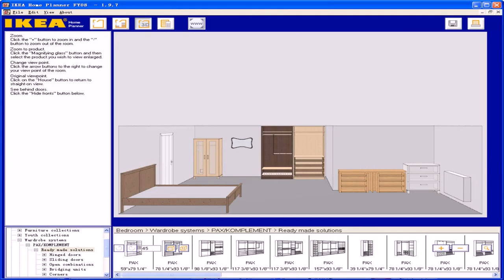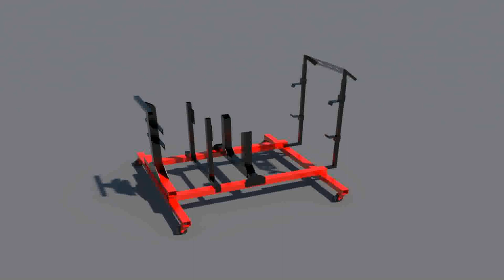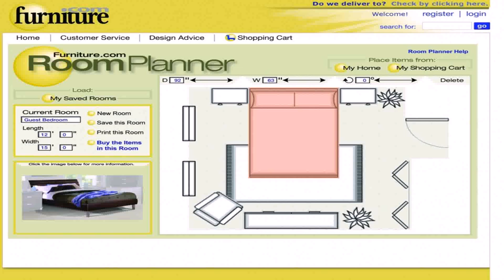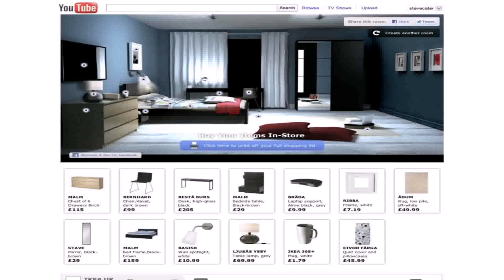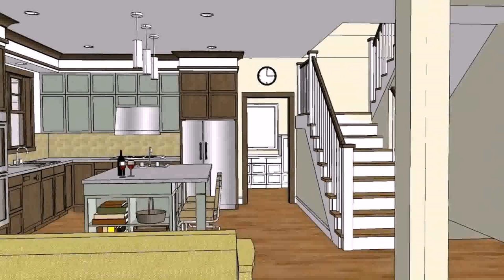Design Your Own House Online For Fun (see description)